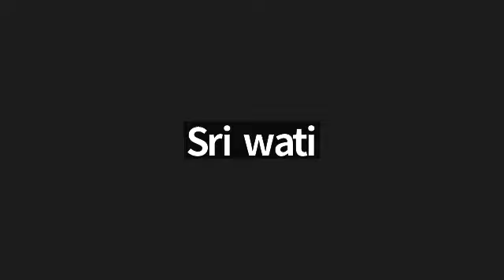Surah Ali Imran ayat 84-148 bersama Ustadzah Elfia